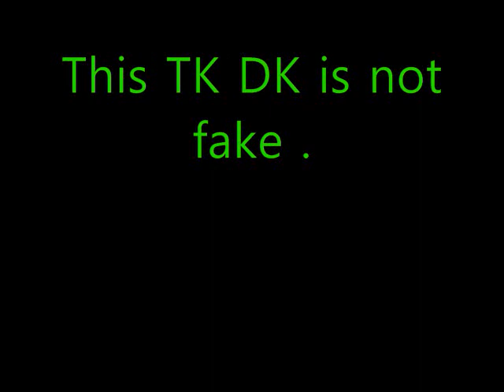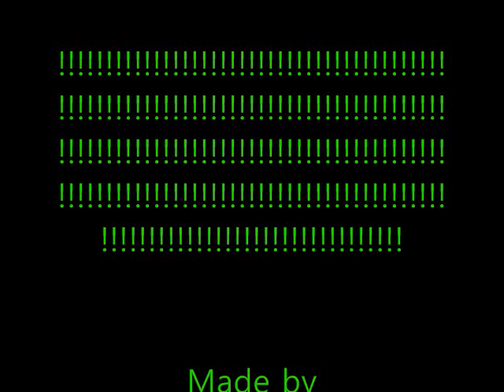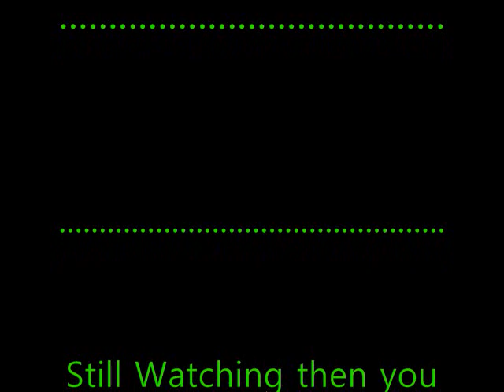My Teck Deck Collection. (are some rare?????)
Someone answer my question plz. These are my tech decks. I barley started so yeah...

MUSIC #1 Greenskeepers  Vagabond
#2 Soviet Connection